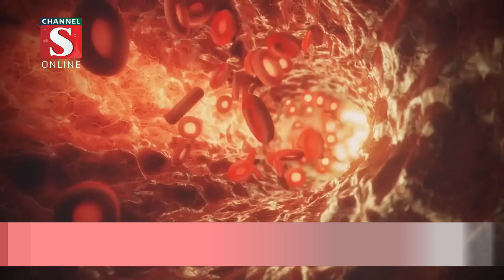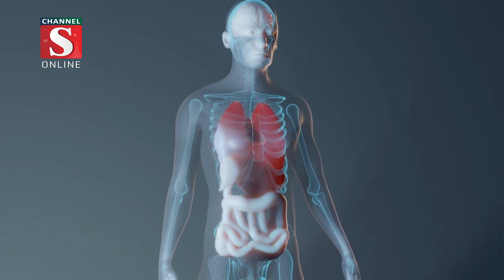পুরনো পানির বোতলে থাকতে পারে টয়লেটের চেয়েও হাজারগুণ বেশি জীবানু |Waterbottle| Germs | Channel S News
জীবনের প্রতিটি ক্ষেত্রেই আস্টেপৃষ্ঠে জড়িয়ে গেছে প্লাস্টিক। প্রাত্যহিক জীবনের হেনো কোন জায়গা নাই/ যেখানে প্লাস্টিকের ব্যাবহার নাই। তবে প্লাস্টিকের ব্যাবহ্রত বোতল পুনরায় ব্যাবহারের ক্ষেত্রে আমাদের খুব  সাবধানি হতে পরামর্শ দিয়েছে যুক্তরাষ্ট্র ভিত্তিক প্রতিষ্ঠান ওয়াটার পিউরিফাইট এন্ড ট্রিটমেন্ট। সম্প্রতি এ প্রতিষ্ঠানটির এক গবেষনা প্রতিবেদনে উঠে এসেছে, পুণরায় ব্যাবহার করা পানির বোতলে আছে বাথরুমের চেয়ে ৪০ হাজার গুণ বেশি ব্যাকটেরিয়ার জীবানু।
গবেষকরা জানান, অনেক সময় নানা কাজে আমরা পুরোনো বোতল ব্যবহার করি। বিশেষ করে পানি পানের পর পিট বোতলগুলোই একাজে বেশি ব্যাবহার হয়। ভয়ের ব্যাপার হচ্ছে এয়ারটাইট পিট বোতলের ছিপি প্রথমবার খুলে ফেলার পর পরবর্তিতে বার বার ব্যবহারের সময় ভালোভাবে পরিষ্কার না করলে এতে জন্ম নিতে পারে গ্রাম নেগেটিভ রড ও ব্যাসিলাস ব্যাকটেরিয়া জীবানু। এরা এতটাই মাইক্রোস্কোপিক যা খালিচোখে দৃশ্যমান নয়। এসব ব্যাকটেরিয়া শরীরের নানা ক্ষত, নিউমোনিয়া ও সার্জিক্যাল সাইটে সংক্রমণের প্রধান কারণ। ব্যাসিলাসের কারণে পেটে ইনফেকশন, ব্যথা ও ফুড পয়জনিংয়ের মতো সমস্যা দেখা দিতে পারে।

1: News :
2: Entertainment News :
3: Sports News :